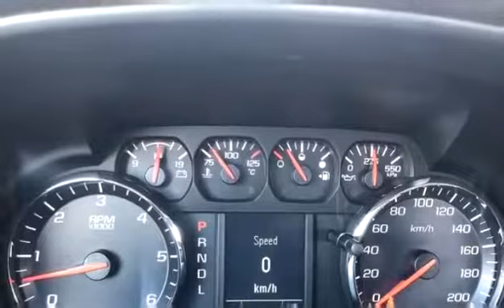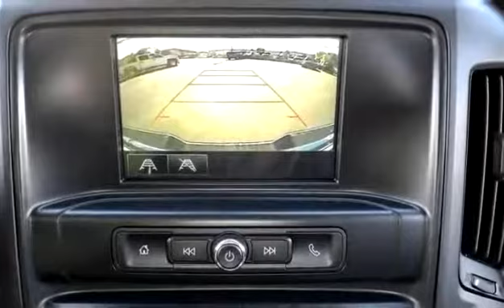New 2018 GMC SIERRA 1500 for sale in Vernon, BC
New 2018 GMC SIERRA 1500 for sale from Bannister Vernon in Vernon, BC.